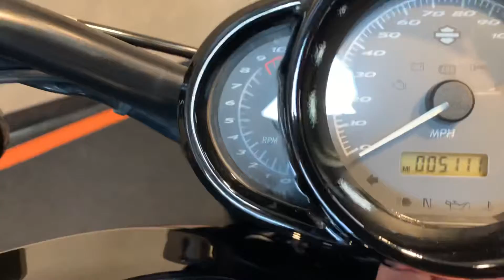2016 Harley-Davidson V-Rod Night Rod Special in Black-VRSCDX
2016 Harley-Davidson V-Rod Night Rod Special in Vivid Black.  This bike comes with 1250cc Revolution Engine, 5-Speed Transmission, Blacked Out Engine, Inverted Front Forks, Black Wheels, Black Handlebars, and more.  Vandervest Harley-Davidson of Green Bay.